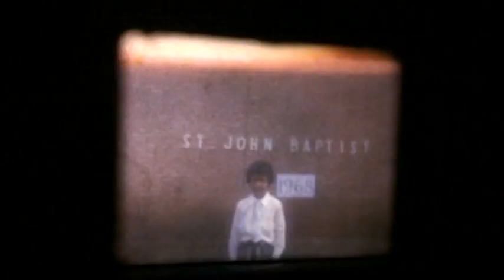VTS 01 2